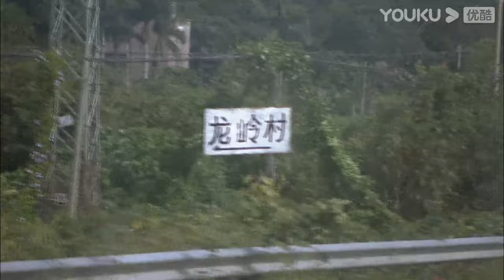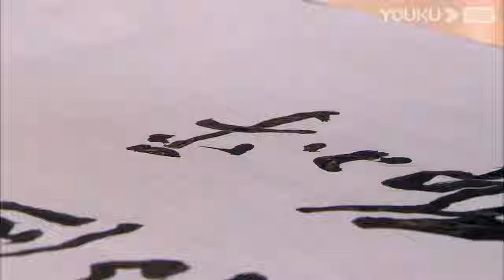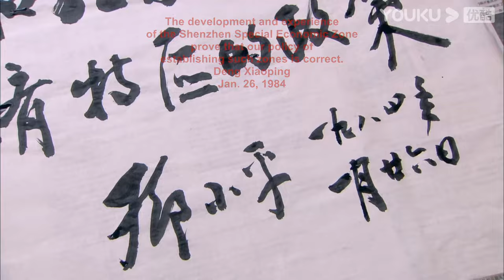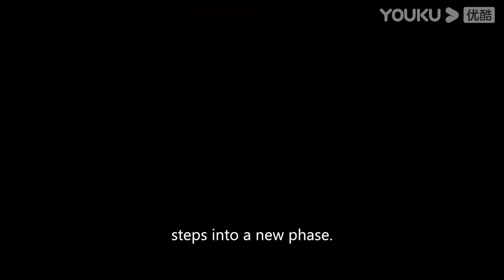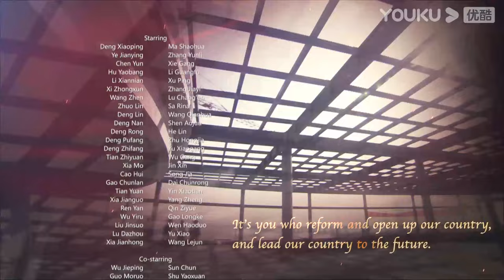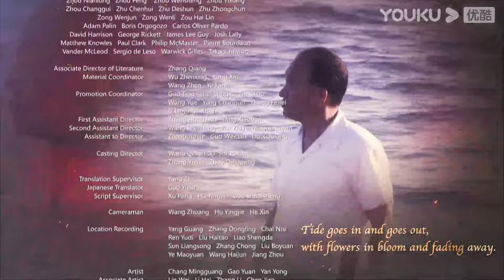ENGSUB【历史转折中的邓小平Deng Xiaoping at History's Crossroads】EP47 | 邓小平开创伟大事业！ | 马少骅/张云立/谢钢 | 历史剧情片 | YOUKU